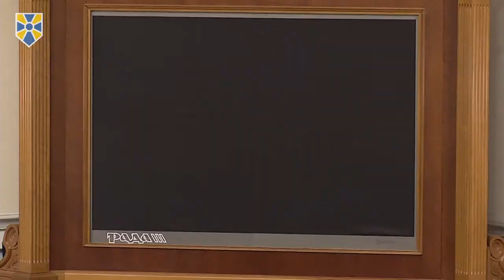"Народний фронт" підтримав зняття недоторканності з Новинського